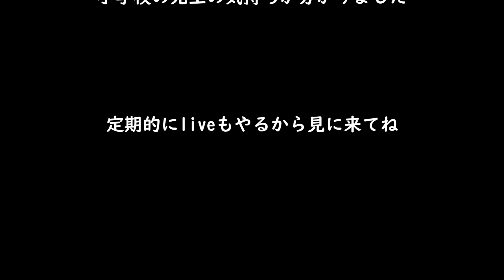【タルコフ】タルコフ運動会 最後の戦い カオナシvsスレンダー【解説】EFT